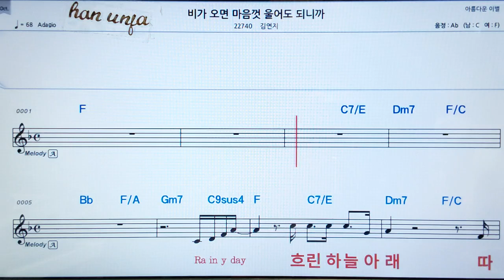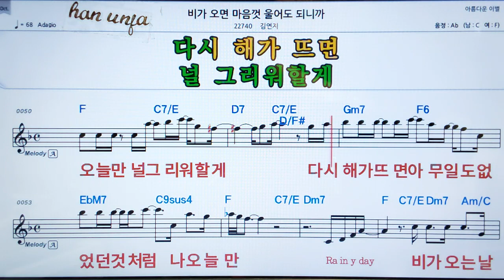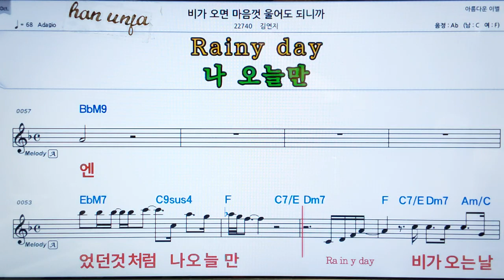💖비가오면 마음것 울어도 되니까/김연지 👍MR,가라오케 악보 코드 가사 ,Karaoke반주